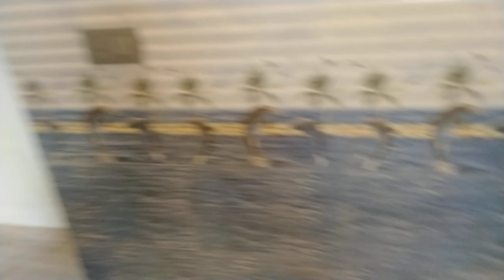How to use bathtub || बाथ-टब का इस्तेमाल कैसे करते|| bathtub kasa hota ha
In this video I will show you how to use bathtub inside bathroom